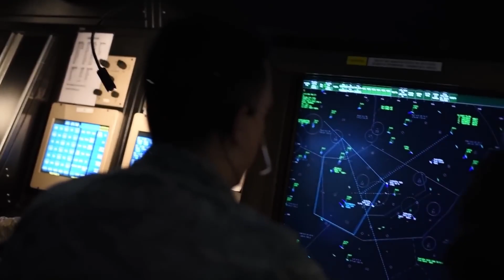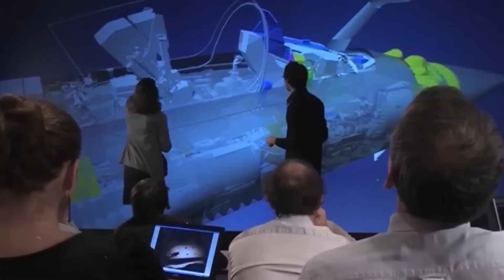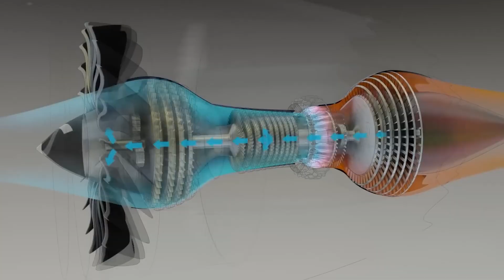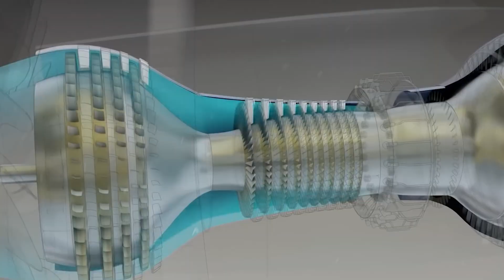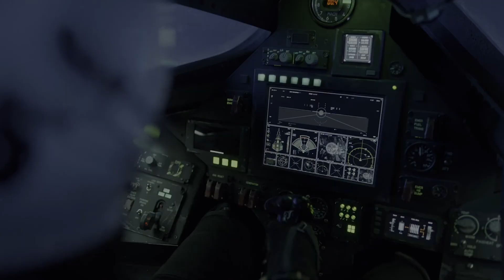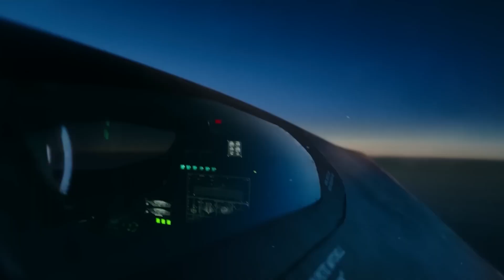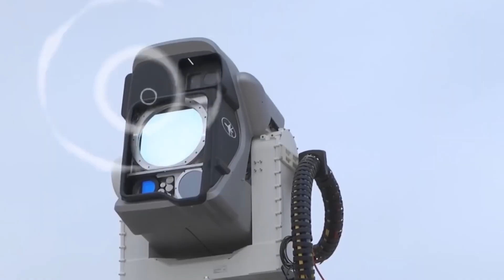Breaking: US tests ALL NEW " 7th Gen" Fighter Jet- WHY Russia and China Shocked?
The United States has reportedly thrown down the gauntlet with a 7th generation behemoth that makes every other plane on the planet look like a paper aeroplane.
While Russia and China are still tinkering with their 6th generation toys, the U.S. is already sprinting towards the future with the SR-72. This fighter jet with hypersonic speeds, AI-powered dogfighting algorithms, laser weapons that could slice a missile in half, and the ability to switch seamlessly between manned and unmanned mode is sending geopolitical shockwaves across the globe. Join us as we reveal what this fighter jet is going to have and what it means for Russia and China.